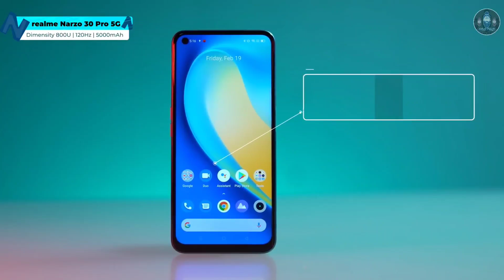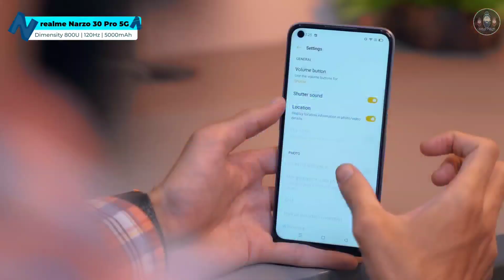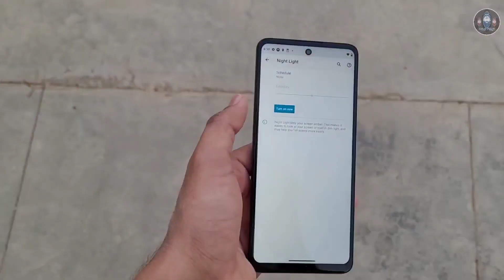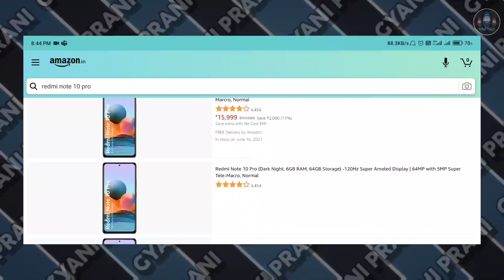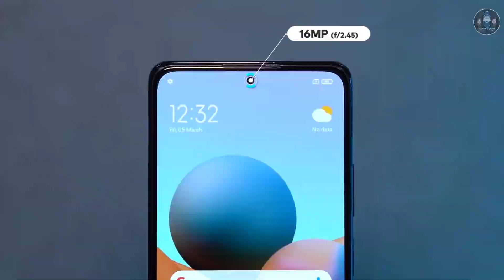Top 3 Smartphones Under 15000 For PUBG | Watch Before You Buy !!!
Top 3 Smartphones Under 15k For PUBG Gaming Performance

Redmi Note 10 Pro

Realme Narzo 30 Pro

Moto G40 Fusion - Coming Soon !

Topics Covered:-

best phone under 15000 for photography
best phone under 15K for gaming

Video Highlights:-

best phones under 15000 introduction: 00:00
best phones under 15000 criterias: 00:30
best phones under 15000 Realme Narzo 30 Pro: 01:14
best phones under 15000 moto g40 fusion: 02:41
best phones under 15000 Redmi note 10 pro: 04:30
best phones under 15000 Your Opinion: 05:50
best phones under 15000 outro:06:08

In this video, we're gonna talk about best smartphones under 15000 specially for gaming and performance. I know these days most of us likes playing pubg and we don't have much budget to get a flagship. However, you can spend around 15K and want a decent phone for you game play. So here I am with best phones under 15000 for PUBG and I wanna tell you that you are not gonna regret after getting these smartphones for sure.
Also if you wanna buy any of these, links are already mentioned above. If you have any query or any suggestion, lemme know in the comments down below. Feedbacks are always welcomed !